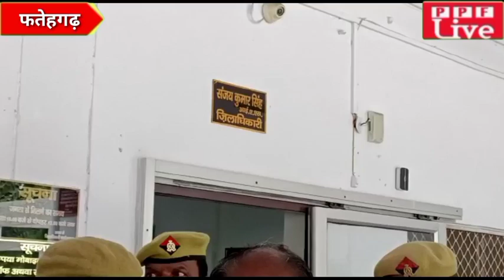फतेहगढ़ वनखड़िया में बने मकानों को प्रशासन ने दिया नोटिस, वाशिंदे हुए परेशान,सिटी मजिस्ट्रेट से गुहार।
फतेहगढ़ के बनखिडया में बने मकानों को नोटिस मिलने से वाशिंदे हुए परेशान, सिटी मजिस्ट्रेट से लगाई गुहार

Descriptions

PPF LIVE न्यूज़ का भरोसा . जुड़ें सही और सटीक खबरों के लिए सिर्फ पीपीएफ लाइव न्यूज़ के साथ.

"PPF Live News" आपका पसंदीदा हिंदी न्यूज़ चैनल अब YouTube पर (ppflive).

ppf live news farrukhabad

PPF Live News
पीपीएफ लाइव न्यूज़